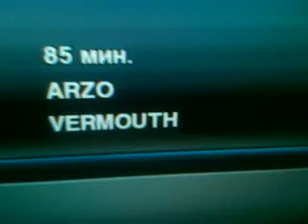PES 2012 BOOTS PATCH AND ARZO GOAL